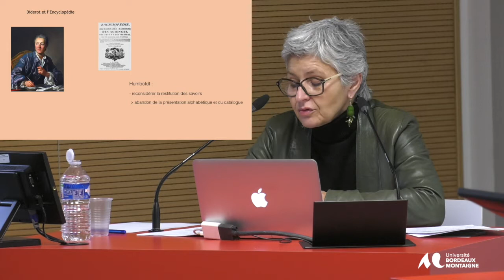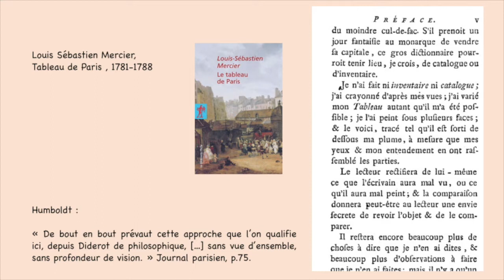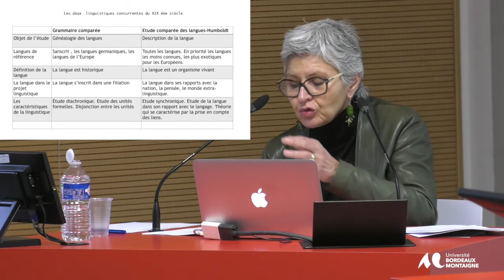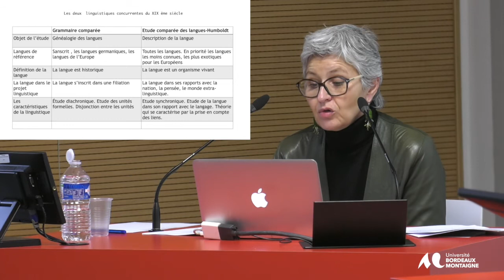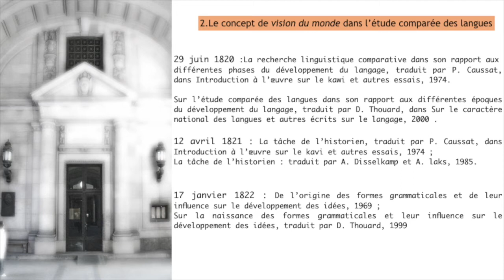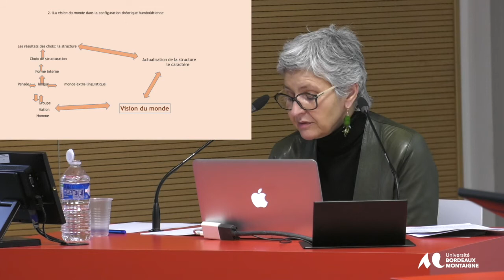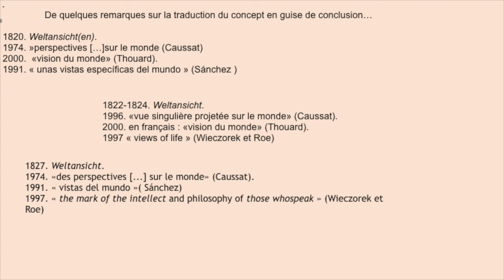Conférence de Anne Marie Chabrolle Cerretini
Anne-Marie Chabrolle-Cerretini
 Professeure à l’Université de Lorraine-ATILF, Directrice adjointe de
l’ED SLTC (Sociétés, Langages, Temps, Connaissances)
La linguistique de Humboldt et le concept de vision du monde
Journée d’études interdisciplinaire
« Mondes » :
 productivité, enjeux
et/ou risques de la notion
pour les sciences de la
culture aujourd’hui